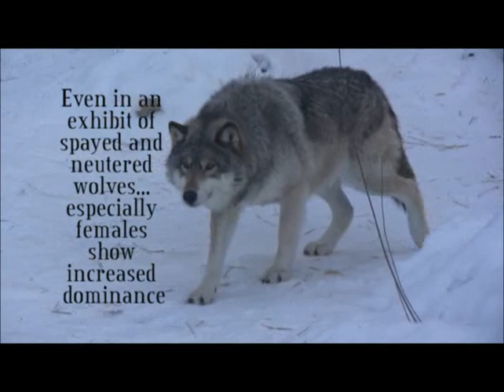WC Video - January 2009 - Cold and Extra Food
We are trying a new strategy for the YouTube videos. We will feature a new video on the first Tuesday of every month, featuring the highlights of the previous month. Each month brings a unique set of management challenges to the Exhibit, and Januarys challenge was extended periods of cold weather ranging from -20 to -35 below zero. We didnt get much footage during this month, as the temperatures are hard on the cameras, and the main concern is how the wolves are dealing with the cold. The management strategy for the month of January is increase the food consumption to allow plenty of calories for cold weather. Of course, we dont want to do this throughout the whole winter, we need to be concerned about the wolves weights as well, but for a short period of time, it is acceptable. Enjoy as you see the sights and sounds of a January wolf exhibit.